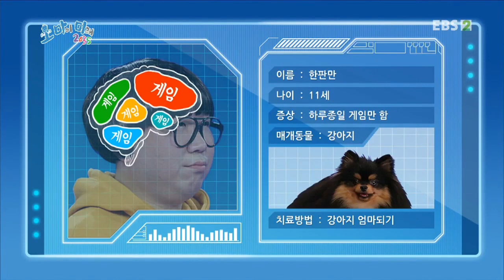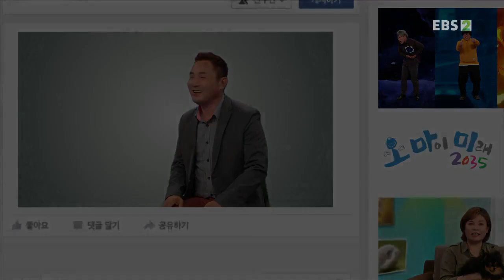생방송 판다다 - 32화- # 자니! 어디에 있니_#003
공식 홈페이지 # 지니! 어디에 있니,

세상의 모든 법칙] 고양이는 하루 종일 무슨 생각을 할까? [세상의 모든 법칙] 새들은 정말 머리가 나쁠까? [과학땡Q] 비둘기는 어떻게 집을 찾을까? [과학땡Q] 연어는 왜 고향으로 돌아올까? [오 마이 미래 2035 - 신(新) 극한직업] 동물 매개 치료사 [스파이더맨] 환영 파티,